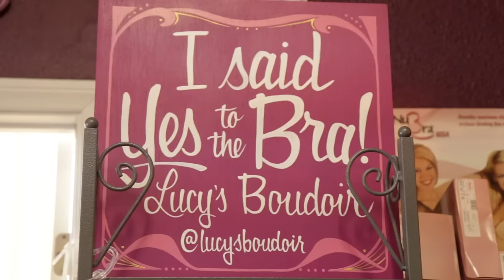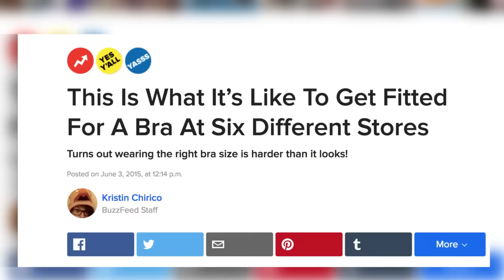We Get Fitted For The Perfect Bra • Ladylike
Can we find the perfect bra for our boobs?

Ladylike
We are so excited to have you here. Lady test, lady stay-tuned.

EXTERNAL CREDITS
Audra (Lucys Boudoir)